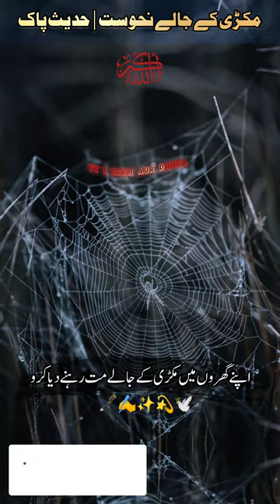Destroy the Spider 🕷️ Webs || Hadees e Nabvi ﷺ || Makdi Ky Jaly Nahoosat